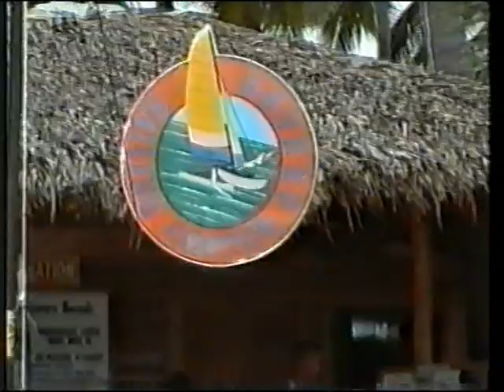Teil 8 v.12 /Punta Cana Dom.Rep.Urlaub 1999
Barcelo Bavaro Beach , Casino ,Golf u Garden Hotels